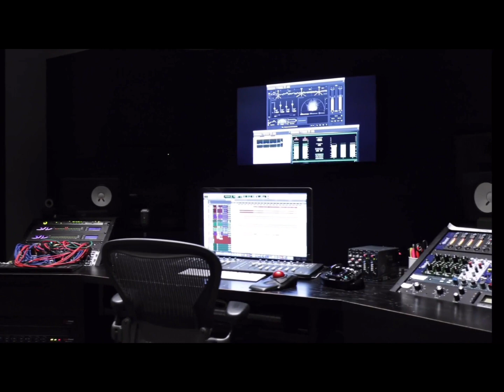Life in Rhymes: Unraveling Poetry, Purpose, and Staying True to You 💯📝 | Thinker vs Speaker Podcast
📚🎙️ Welcome to another captivating episode of "Life in Rhymes"! In this thought-provoking conversation, Marissa the Thinker sits down with the incredibly talented and authentic Rachel "Eloquent Pearlfection" Jenkins to dive deep into the mesmerizing world of poetry, purpose, and personal growth.

🖋️ Join the journey as Rachel shares her poetic insights, revealing how inspiration strikes her at the most unexpected moments – from late-night epiphanies to traffic jams on the way to work. Discover the raw emotions and genuine experiences that shape her heartfelt verses, making her poetry a powerful expression of life's joys, struggles, and triumphs.

🤝 As they explore the process of creating poetry, Marissa and Rachel discuss the importance of authenticity and how staying true to oneself is a stepping stone towards fulfilling one's purpose. They touch on the challenges of people-pleasing and the liberating experience of breaking free from its grasp. Rachel's journey towards self-discovery and empowerment is sure to resonate with anyone who has ever felt torn between pleasing others and embracing their true identity.

💡 Throughout the episode, Rachel shares her strategies for staying motivated and inspired, not only in poetry but also in life. From creating a safe space for herself and her followers on social media to embarking on solo trips that rekindle her passion for living, her wisdom and experiences inspire us to seek our own sources of joy and renewal.

🌟 Join Marissa and Rachel on this unforgettable voyage of self-expression and self-discovery, as they encourage us all to unapologetically embrace our unique selves and walk the road to true authenticity. Get ready for a heartwarming and relatable conversation that will leave you uplifted and empowered.

Let's create a community of authenticity, creativity, and growth together!

Special thanks to @mgeek0417 for providing the intro music for this episode.